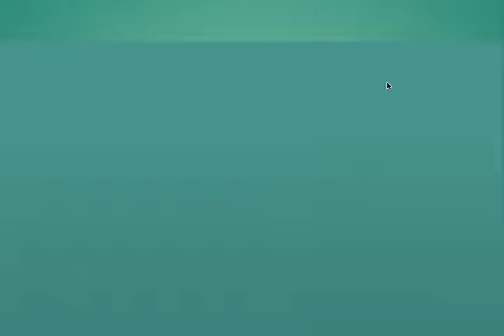Clarence: Wild Wreck Wheels of Wrath - Last Kid Standing Rules (Cartoon Network Games)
The Loud House: Ace Savvy On The Case - Lincoln Loud Is A Super Sleuth (Nickelodeon Games)

the8bittheater
eternalpal